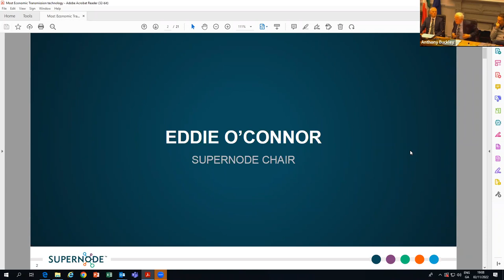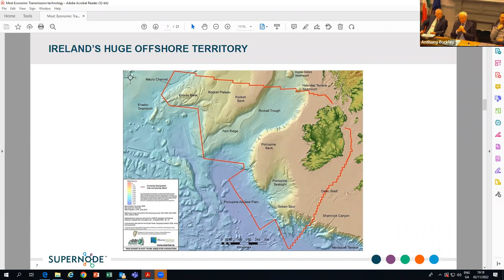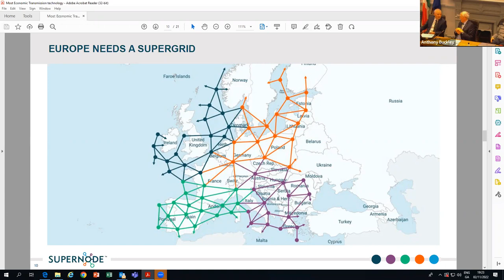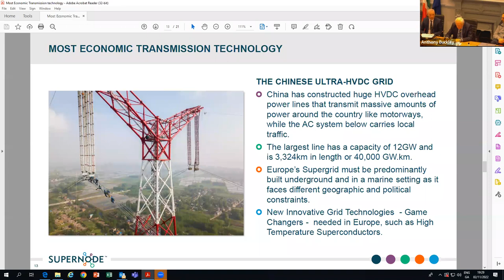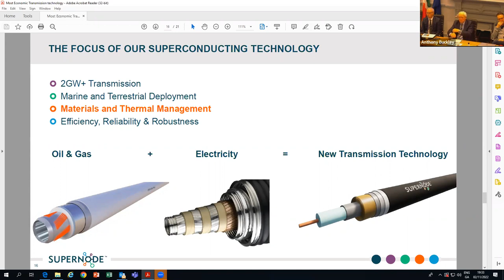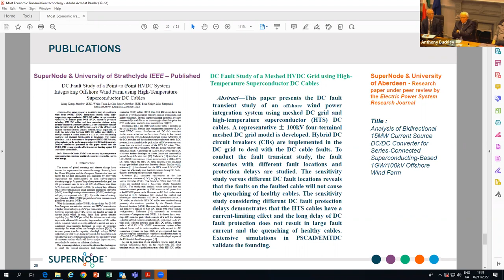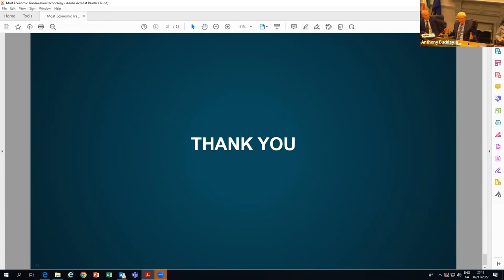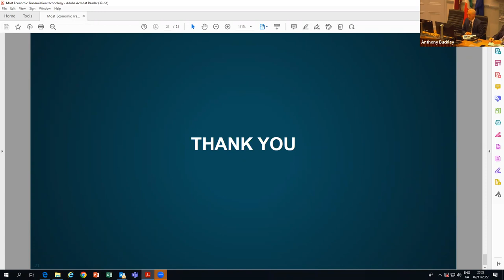The Transition to Sustainability with the Supergrid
Eddie O’Connor and John Fitzgerald from Supernode will present the engineering, policy and business challenges facing Ireland as we seek to supply Europe with a significant proportion of its decarbonised electricity.